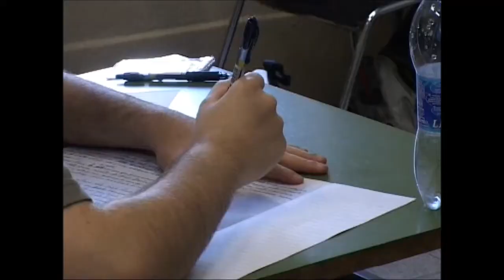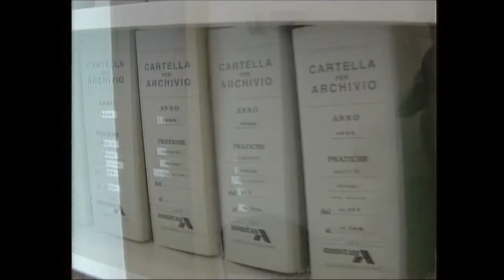Padova, concorsi di medicina truccati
Gli investigatori sono partiti da un caso scoppiato a Firenze nel 2011 che ha portato alla luce concorsi truccati per l'ingresso alla facoltà di medicina, a Padova la prassi era la stessa, ma riguardava i concorsi per l'iscrizione ad un corso di specializzazione post-laurea.